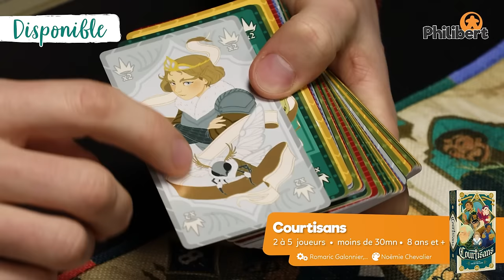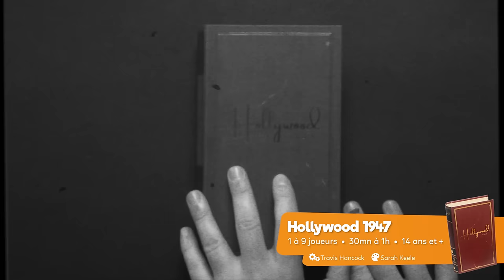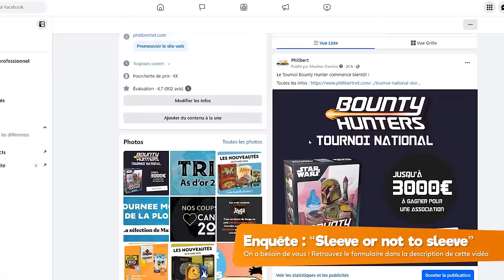Philinews #317 • Nouveautés ludiques (15 mars 2024)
00:00 ▶ INTRO

00:06 🗼 KRONOLOGIC - PARIS 1920

00:26 👑 COURTISANS

00:44 🌱 LE MONDE DE RETERRA

01:01  ⏭ ÉGALEMENT DISPONIBLE

01:10 🎬 HOLLYWOOD 1947

01:27 🐾 FERALIS - EN TERRES OBSCURES

01:45 🌊 LITTORAL

02:03 🕵️ ENQUÊTE SLEEVE OR NOT TO SLEEVE

02:25 ⏹ OUTRO